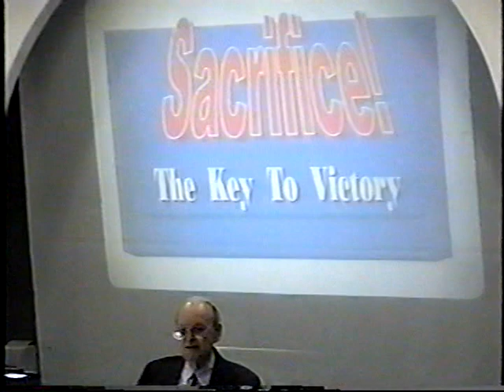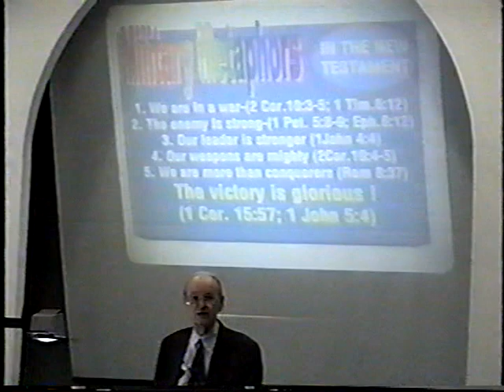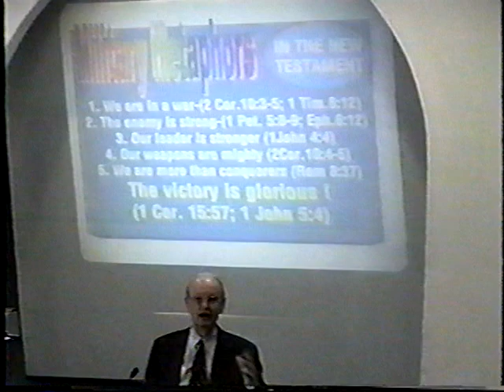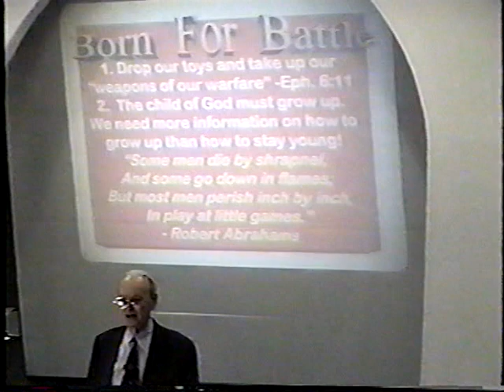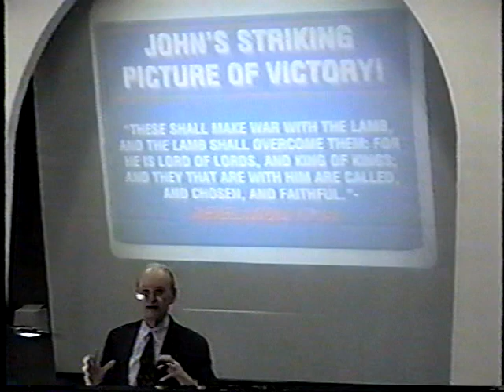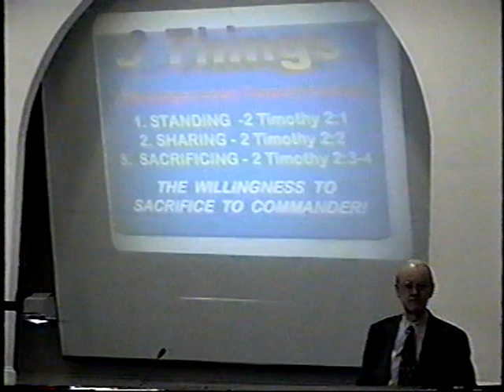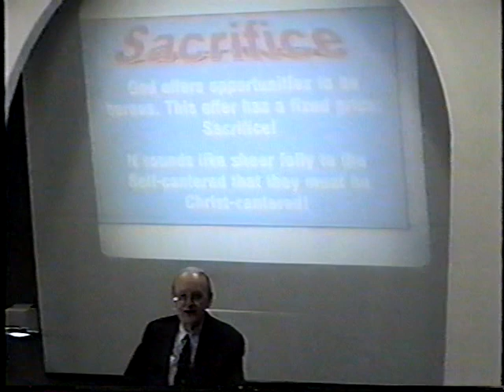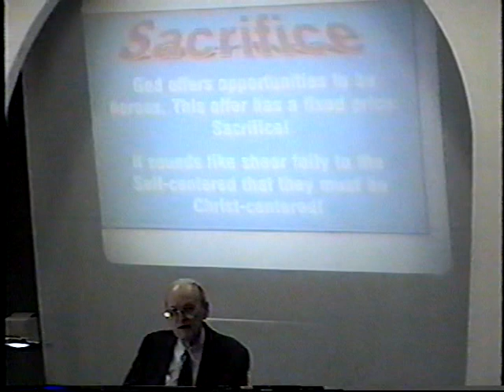"Sacrifice! The Key to Victory"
A group of sermons preached by John Clark toward the end of his preaching career.  Recorded by Jason Clark in the Fall of 1999.  This was his last located preaching work at Helena church of Christ in Helena, AL.
Note: The audio is a bit low.